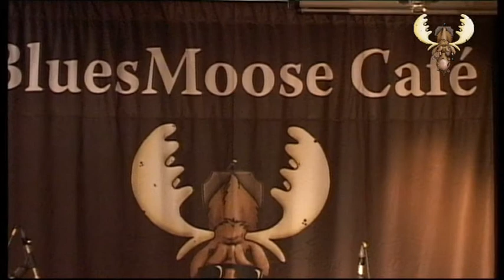The Sharpees - The Clock - live @ Bluesmoose café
The Sharpees - The Clock - live @ Bluesmoose café specially recorded for Bluesmoose radio 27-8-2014.

Bill Mead - Guitar/Vocals
Brendan O'Neill - Drums (Rory Gallagher, Nine below Zero)
Baz Payne - Bass

Live at Cafe bar de Comm- Netherlands
Soundengineer Omroep Groesbeek -- Piet Buitendijk
Thomas Kersten, Roland Coenen
Camera's -- Eric Jacobs - Dylan  - Jan Nas